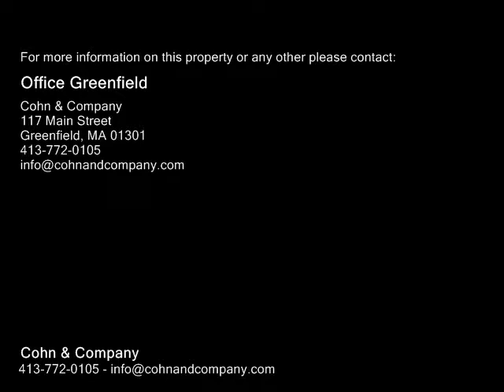107 Adamsville Road, Colrain MA 01340 - Single Family Home - Real Estate - For Sale -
107 Adamsville Road, Colrain MA 01340  Single Family Home  Real Estate  For Sale   This home is just waiting for your restorative touch, as this is a real diamond in the rough.   Bring your ideas and energy this home is waiting for your creativity!